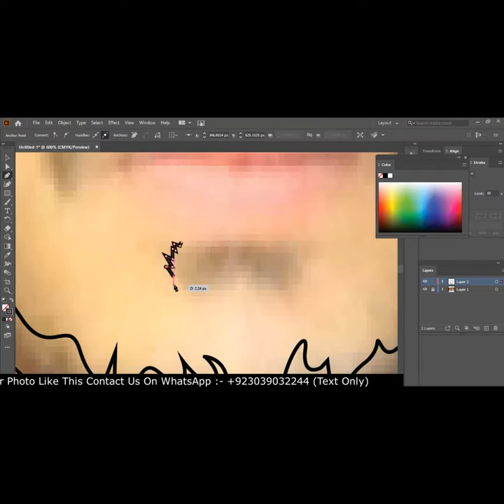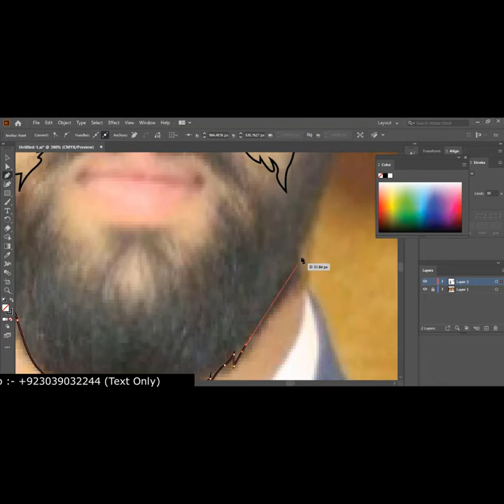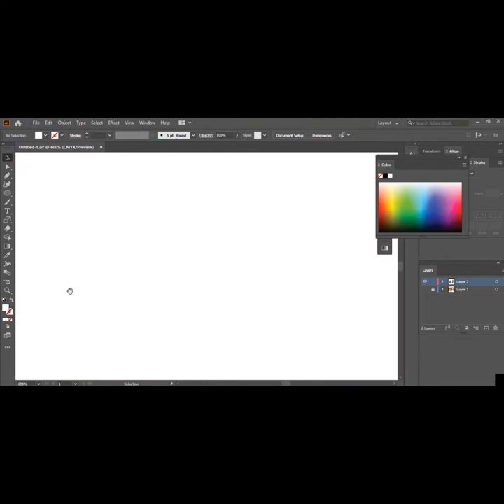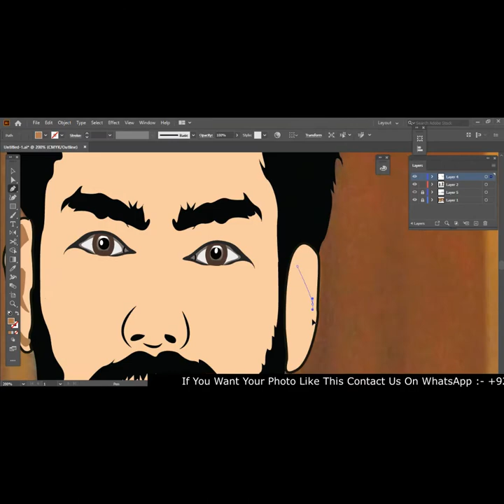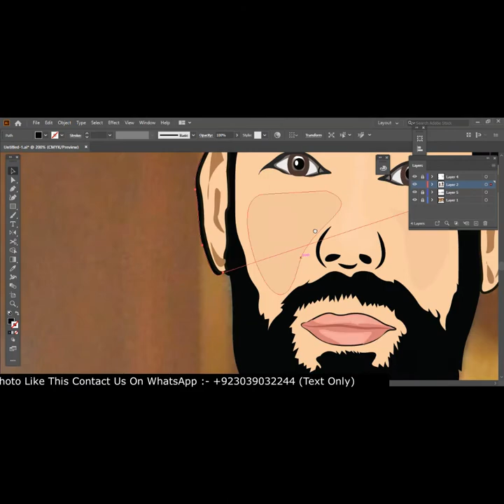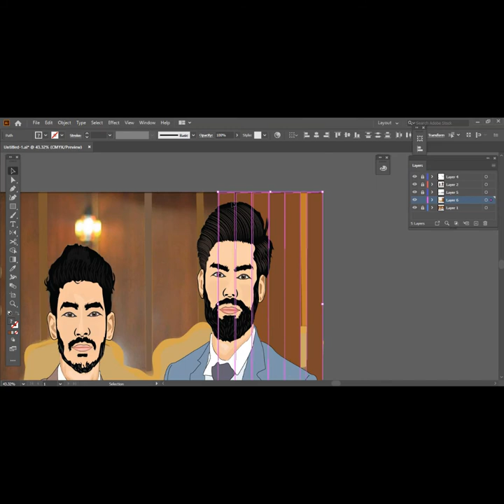Vector Art "Muhammad Shaheer Abbasi & Muhammad Zain Abbasi" (Adobe Illustrator)